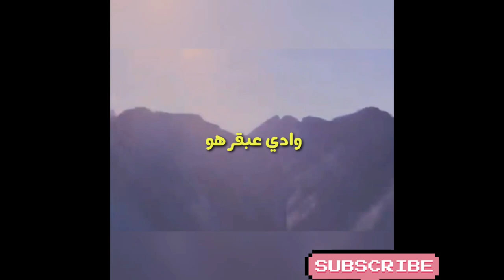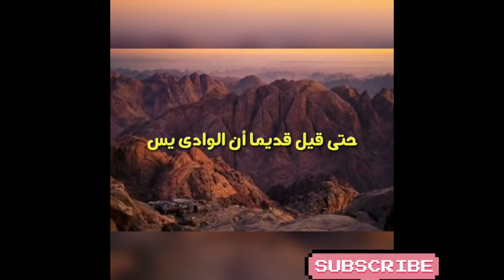وادى عبقر وادى الجن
تقول الروايات ان هذا الوادي تسكنه شعراء الجن منذ زمن طويل، ويقال ان من امسى ليلة في هذا الوادي جائه شاعر أو شاعره من الجن تلقنه الشعر، وإن كل شاعر من شعراء الجاهلية كان له قرين من هذا الوادي يلقنه الشعر.